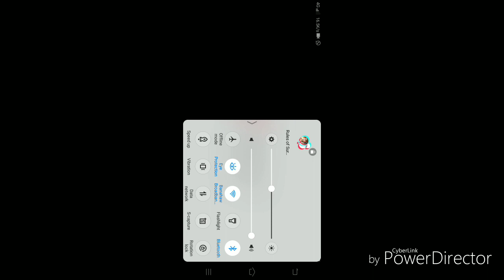It s me boy